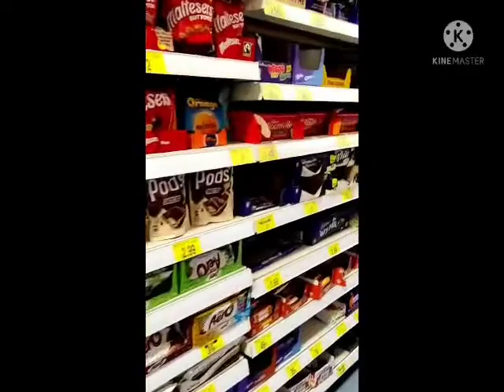B&M Bargains store UK Christmas decore and home section. Part 2